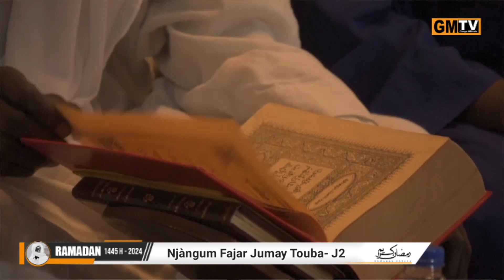Ramadan 2024 -1445H FajarJumay Touba - J2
Serigne Abdou Lahad Toure